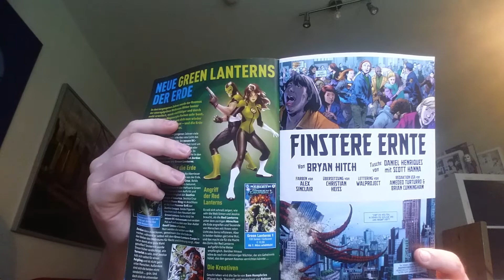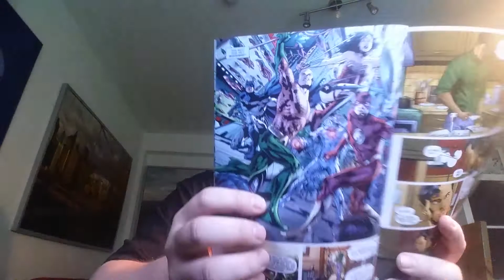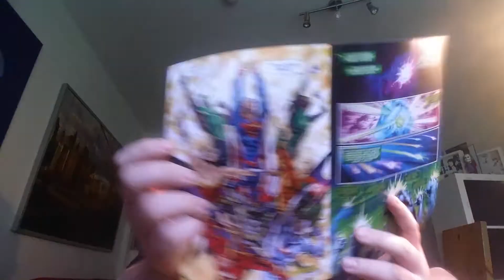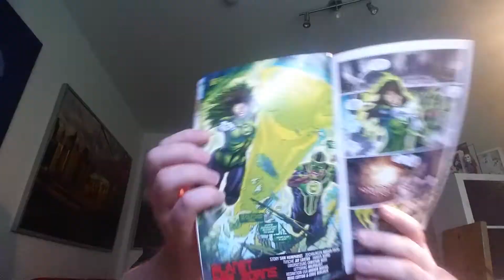Rebirth Justice League Special Comic Review